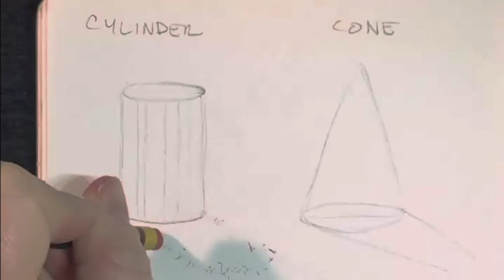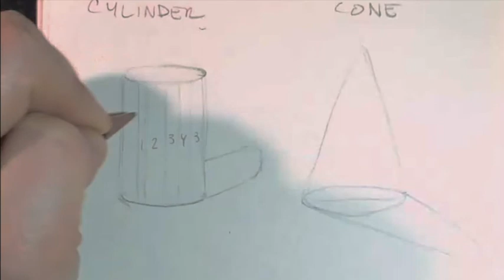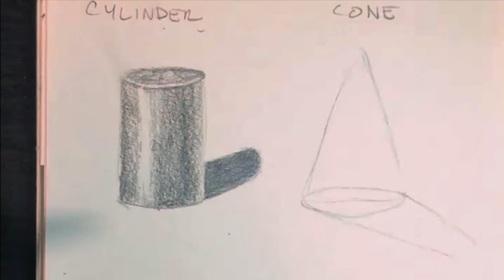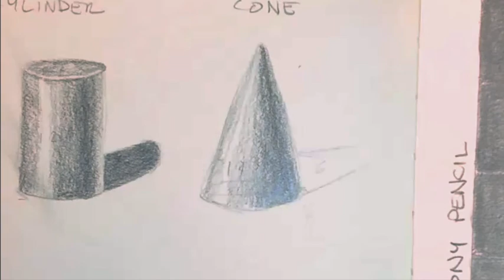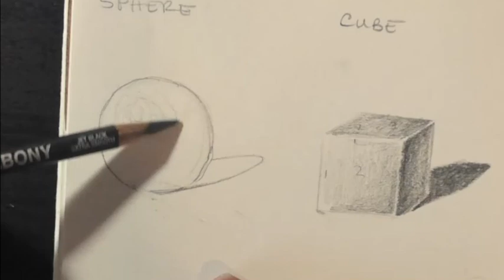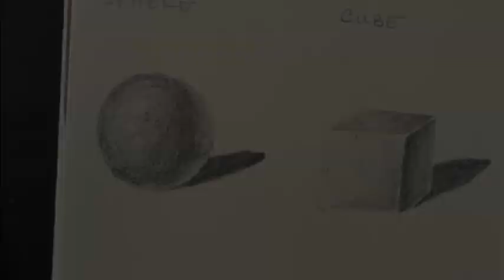Shading Basic Forms